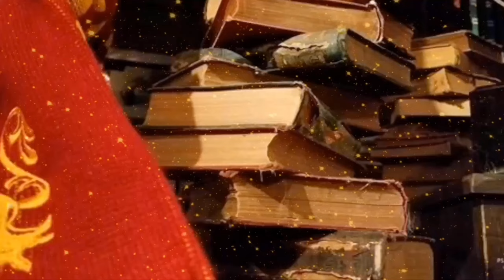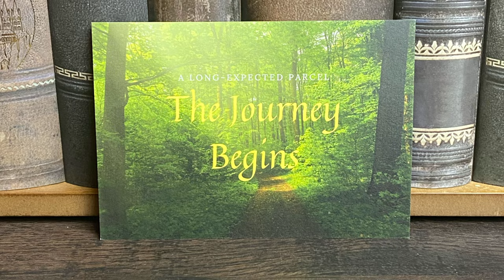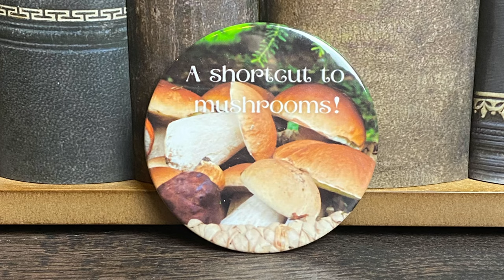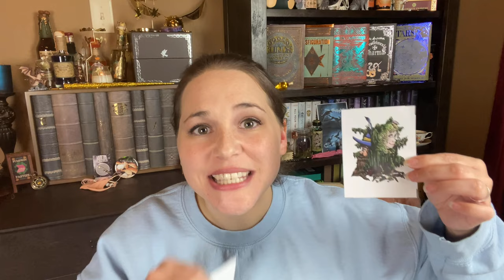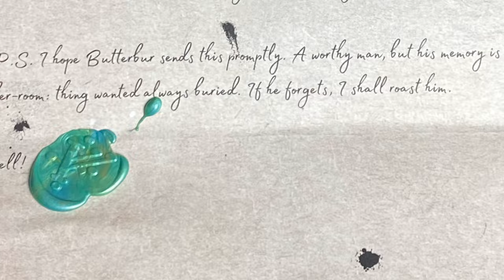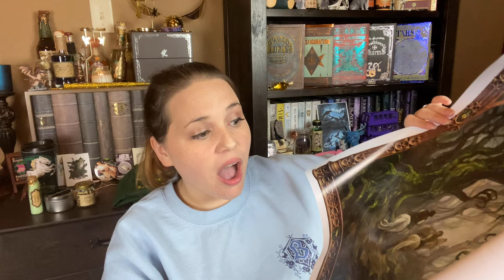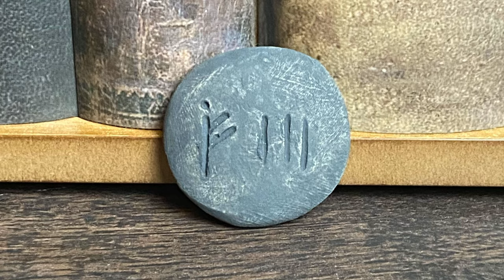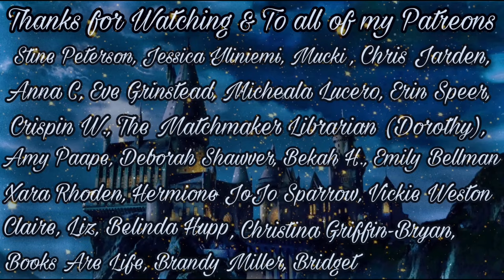A Long Expected Parcel | The Journey Begins | A Lord of the Rings Subscription Box | Unboxing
Hey guys!! Welcome back to Middle Earth!!! It is time for our Journey to Begin with another Lord of the Rings box from A Long Expected Parcel!! This box is themed The Journey Begins and is all about the Hobbits adventure leaving the shire and traveling to Rivendell. As always, I would love to hear what y’all thought of this box in the comments down below!

Plus if your interested in checking this box out here is a link to Claire’s Etsy Shop: